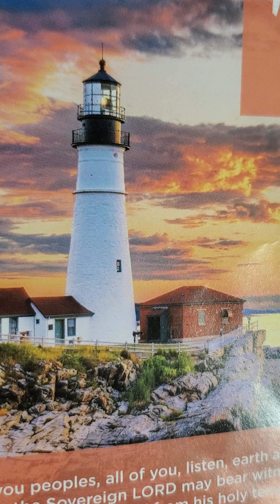jeremiah 17:1-18 The Lord searches the heart